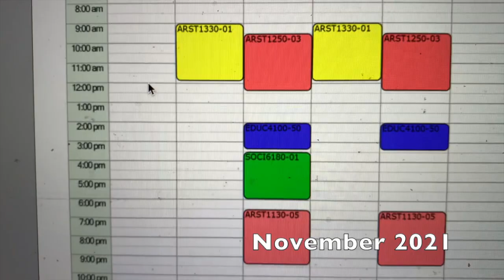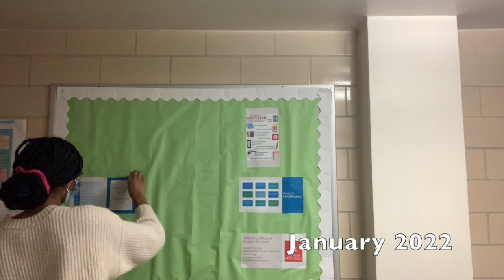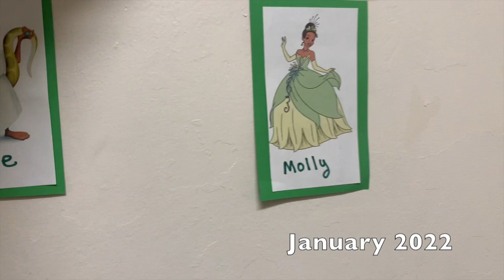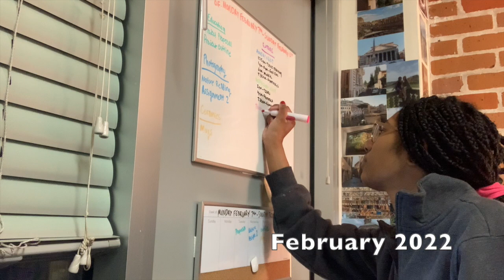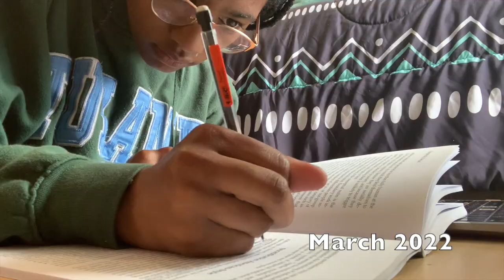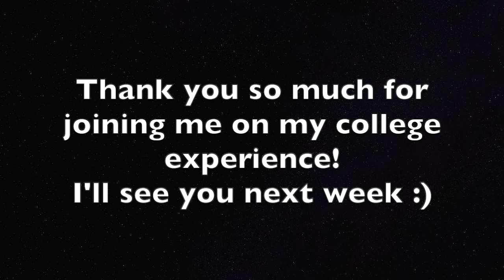My Senior Year at Tulane University || 2021-2022 School Year Recap!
Hi friends! Today's video is my senior year recap at Tulane University! This school year was very interesting from a hurricane evacuation to getting into law school! I'm so glad that I have been able to document this school year and my whole college experience at Tulane!

Feel free to check out my previous recap videos from each year I've been at Tulane! Thank you all for joining me on this journey and for all of the support!

Thank you so much for clicking on today's video; I really hope you enjoy it :)
          xoxo cherissa

-What grade are you in? Senior in college!
-Where do you go to school? Tulane University, New Orleans, LA!
-What is your race/ethnicity? Not sure...I'm adopted!
-Why are you always in a hotel? My mother travels for work, and I sometimes go with her!
-What are you studying? Sociology, Homeland Security, and Education!
-Do you use Instagram? Yes, I do; for a faster response, please DM me.